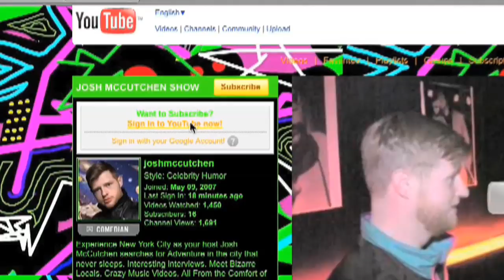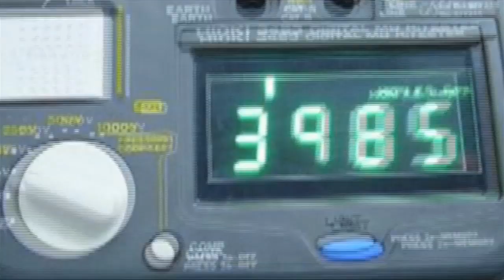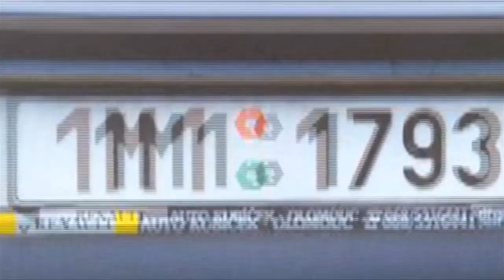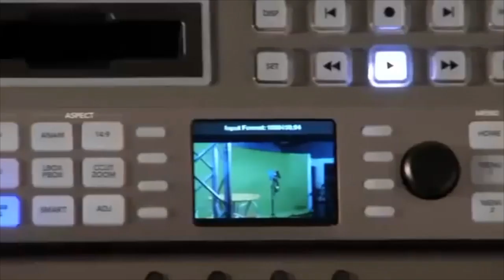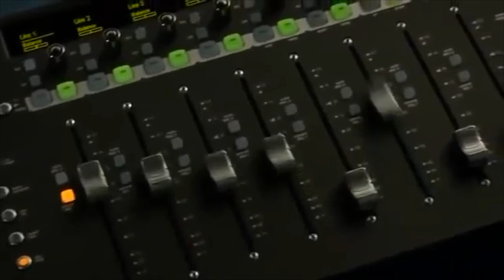Burger After Dark 🌙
$3 Text 2 Speech
$4 Media
$4.20 Mmm Burger
$20 I'm Rich Bitch!
$50 In My House!

I'm a Comedian and Visual Artist. Join my Adventures!